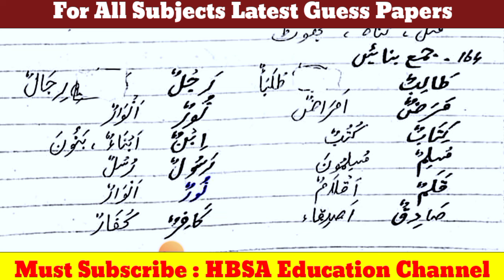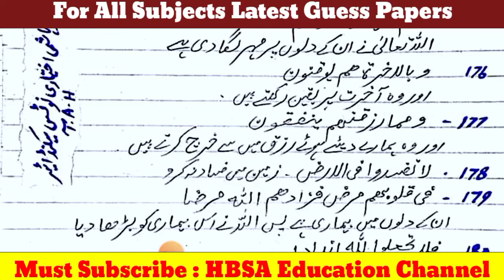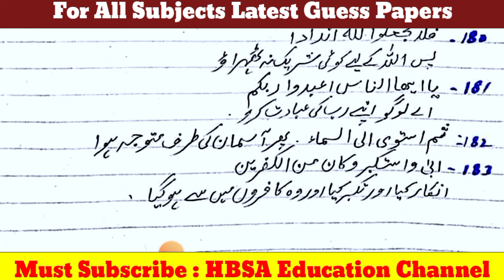2nd year Islamiat ikhtiari Solve important Questions 2025-Class 12 Isalmiyat ekhtiari Guess-Online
2nd year/12th Islamiat ikhtiari Solve important Questions 2025-Class 12 Isalmiyat ekhtiari Guess

2nd year Islamiyat Ikhtiyari Guess Paper 2025-Islamiat elective-12th class
اسلامیات اختیاری گیس پیپر
Guess Paper 2nd year Islamiyat

12th Islamiyat Elective Guess Paper 2025 for all Punjab boards-دہم آرٹس اسلامیات اختیاری گیس پیپر
12th اسلامیات اختیاری گیس پیپر

12th class Islamiayt elective guess paper 2025
12th islamiat ekhtiayri guess paper 2025
12th Islamiyat elective Guess paper for all punjab boards
دہم آرٹس
12th اسلامیات اختیاری گیس پیپر
bcpm science 10th arts guess
carry shine
dear students
Islamiyat ekhtiyari Guess class 10
bcpm
arts subject guess 2025
islamiayt elective Guess according smart syllabus
Islamiyat elective Guess lahore multan board
10th arts elective subjects guess
arts guess
2nd year Education Guess paper 2025
12th class Education Guess 2025
FA part 2 Education Guess 2025
12th education full book solved guess 2025.education important short questions Guess class 12
Education important long questions guess class 12
Education
guess arts subjects 12 class
12th class FA elective subjects guess 2025
12TH EDUCATION GUESS BISE LAHORE

2nd year Islamiyat ekhtiyari  guess lahore board,
2nd year Islamiyat ekhtiyari  guess sahiwal board,
2nd year Islamiyat ekhtiyari  guess rawalpindi board,
2nd year Islamiyat ekhtiyari guess faisalabad board,
2nd year Islamiyat ekhtiyari guess dg khan board,
2nd year Islamiyat ekhtiyari guess gujarawala board,
2nd year Islamiyat ekhtiyari guess bahawalpur board,

2nd year Islamiyat ekhtiyari Guess Paper 2025
12th Islamiyat ekhtiyari Guess 2025
Islamiyat ekhtiyari guess paper class 12
12th Islamiyat ekhtiyari guess for all boards
2nd Islamiyat ekhtiyari guess for punjab boards
Islamiyat ekhtiyari guess FA part 2
Islamiyat ekhtiyari guess